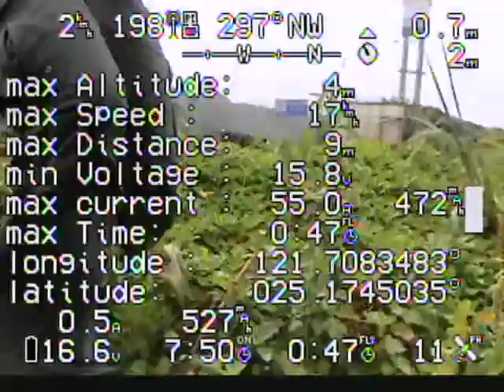PICT0005_ Error.AVI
萬里海邊拍擱淺輪船側錄。